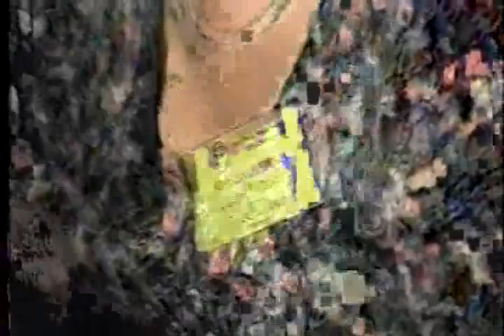Iskry - występ w Żołyni, 1996 rok, nagranie archiwalne (cz. 4)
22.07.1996, występ Państwowego Zespołu Folklorystycznego ISKRY z Kanady.
Przepraszamy za jakość - nagranie archiwalne!
Jakość szczególnie zła w drugiej części filmu - staramy się to poprawić, ale nie jest łatwo.